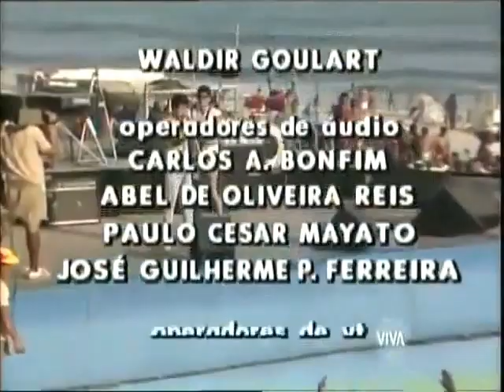Legião Urbana - Soldados (ao vivo)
Legião Urbana tocando Soldados ao vivo no Mixto Quente (1986)